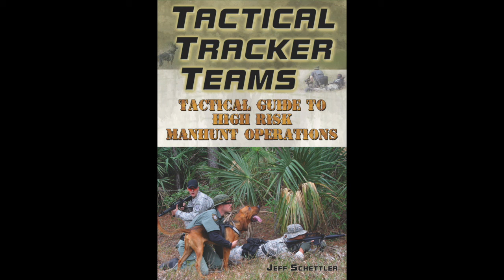Storm the beach!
Tactical tracking training is not an option anymore. Training is mandatory for a felony traffic stop. Whey are K9 handlers expected to run a felony track without training?